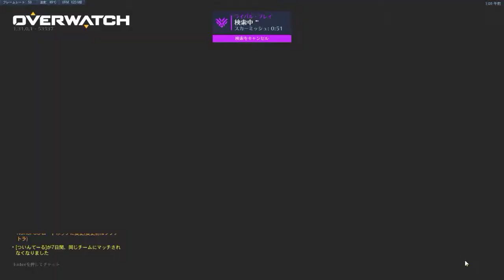Overwatch 2018 12 30 01 18 40 13 DVR